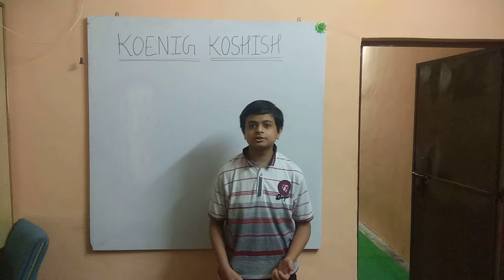Kartik, a student of Koenig Koshish Tuition Classes, Secured 89% in his 8th Standard Exam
Koenig Koshish - An Endeavor to Spread Happiness through Education, Please